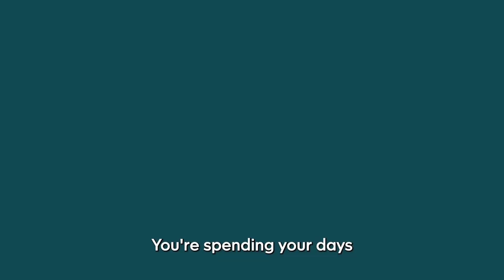Show trailer - L&D in 20 podcast by Go1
For L&D leaders and the teams they support, every minute matters. This show gives you everything you need in only 20 minutes.

Upskilling? Got it. Increasing employee retention? You bet. Industry trends? Oh yeah. Showing the ROI of learning? We got you.

One podcast, practical real-world examples, unlimited learning. Presented by the team at Go1.